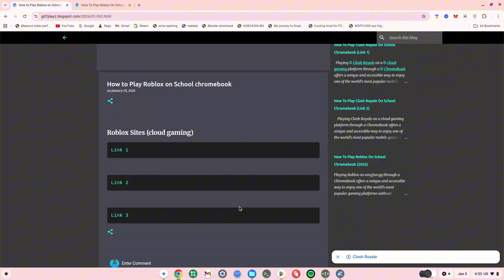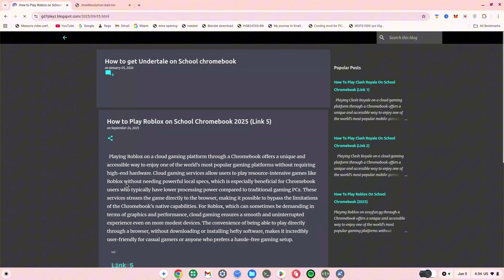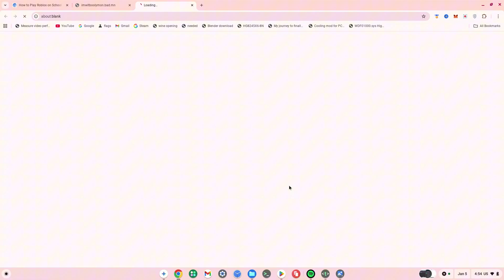How To Play Roblox On School Chromebook 2026 | 4+ NEW LINKS UNBLOCKED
How To Play Roblox On School Chromebook 2026 - 4+ Unblocked Links  — In this video, I share 4 working unblocked sites you can try for playing Roblox on a school Chromebook.

0:00 – 0:38 How to play roblox on school chromebook Unblocked
0:38 – 1:18 how to play roblox on school chromebook 2026 (part 1)
1:18 – 2:29 how to get roblox on school chromebook when blocked (part 2)